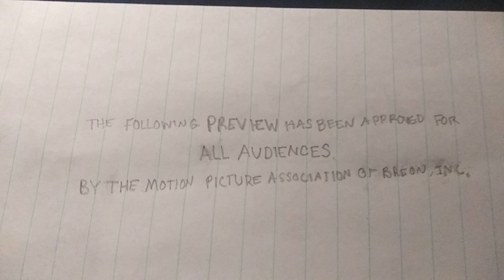Short car crash trailer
Created with stop motion